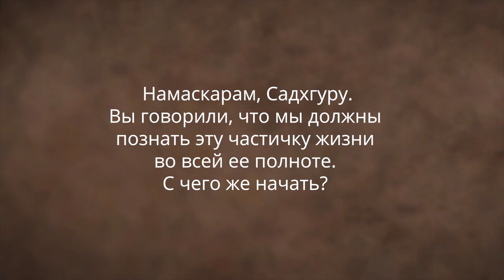С чего начать духовный путь? Садхгуру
Садхгуру объясняет, что каждый человек уже находится на духовном пути. Желание денег, власти, знаний — это тоже духовный процесс, который находит неосознанное проявление.